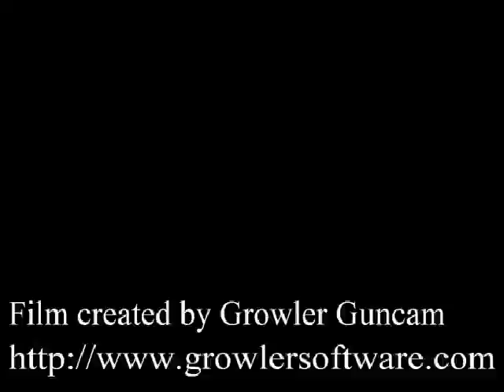Emp vs Enormity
DrM:Swat aka DrM:KneeGro* growler vs enormity for tourney